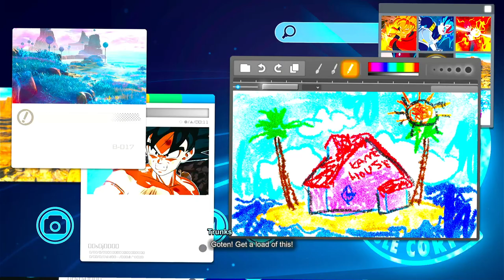WHAT IF GOKU AND VEGETA FUSED AGAINST JIREN?! | DRAGON BALL SPARKING ZERO!